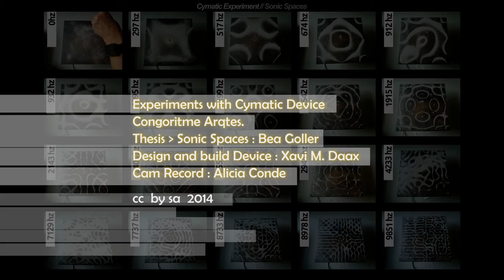Dynamic Mandala in Hz Cymatics Experiments GrzegorzJaszewski0do9851Hz #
Sound with us forever, he has an impact on our environment and us. It creates a dyamiczne patterns. They are wonderful system Mandala, with similar patterns in each molecule, and the water in our body. Our body is made up of about 80% water and therefore the sound is on us as a significant impact - check the experience of Dr. Emoto.
In the film I wanted to show you the example of the salt effect of sound waves in Hz with the following frequencies: